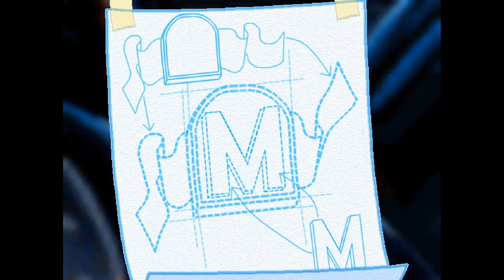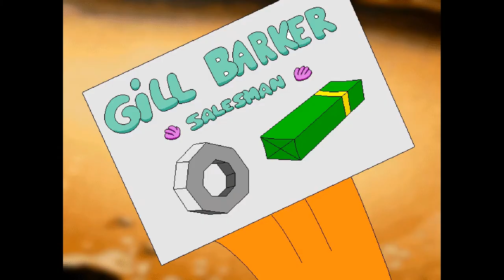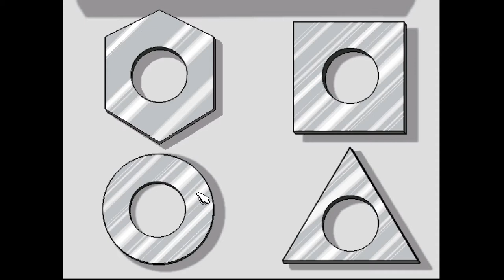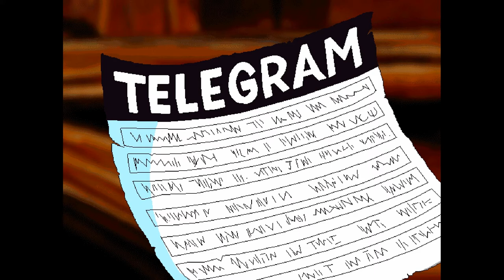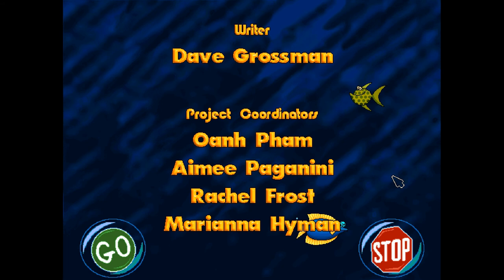Freddi Fish 4: The Case of the Hogfish Rustlers of Briny Gulch | Full Game | No Commentary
Join Freddi Fish and her friend Luther as they work together to find the rustlers who took the hogfish.

Freddi Fish: The Case of the Hogfish Rustlers of Briny Gulch is a game from 1999 and is owned by Humongous Entertainment.